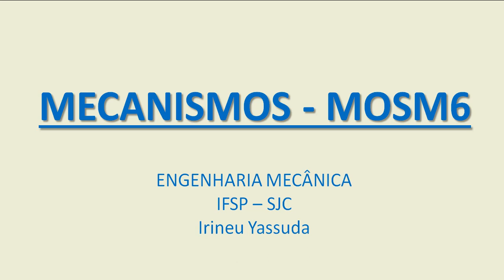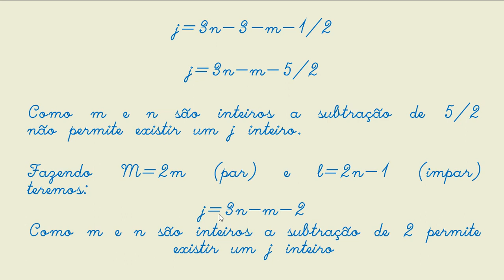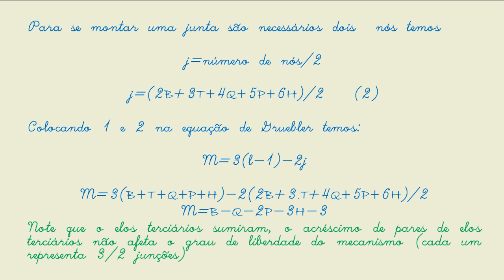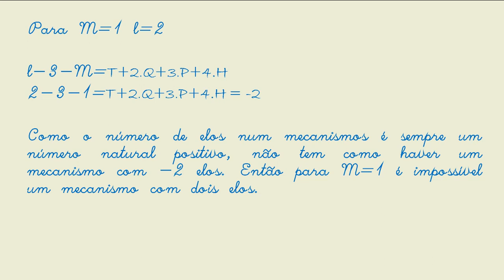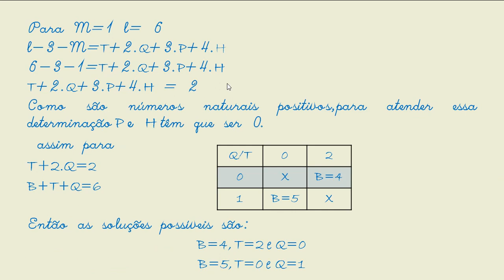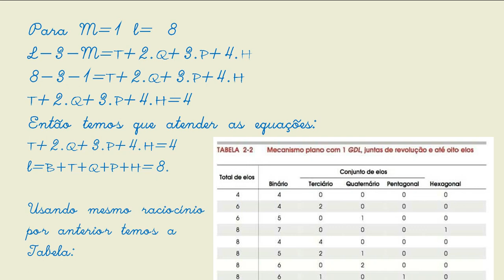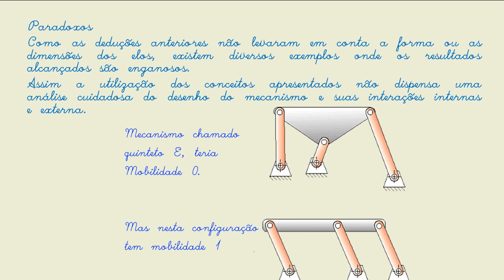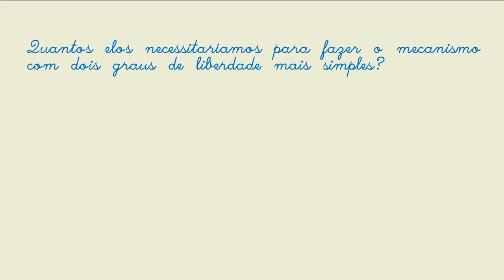MECANISMOS MOSM6 aula 3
Número de Sintese